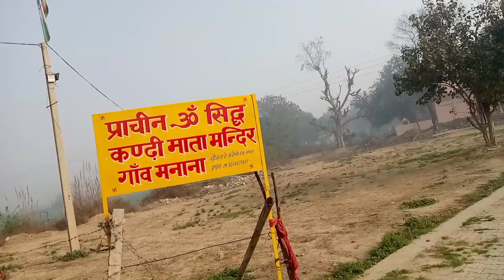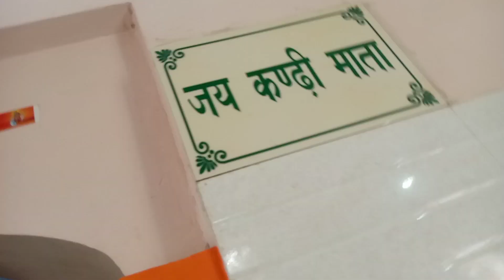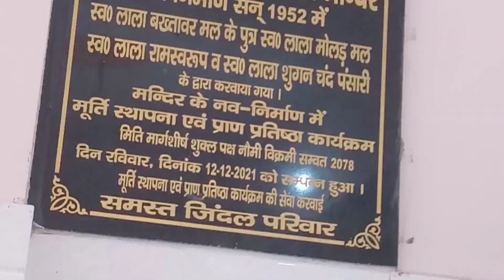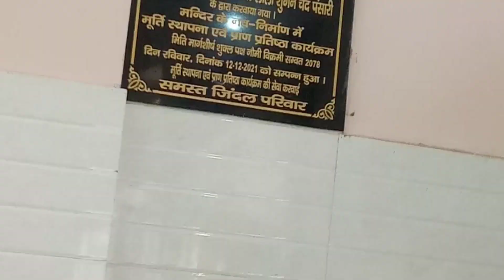प्राचीन ॐ सिद्ध कण्ढी माता मंदिर !Old temple ! ja mata di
प्राचीन ॐ सिद्ध कण्ढी माता मंदिर ! Old temple ! ja mata di ! video comedy desi vlog channel

how to mak a old temple

प्राचीन ॐ सिद्ध कण्ढी माता मंदिर

happy dream temple in public